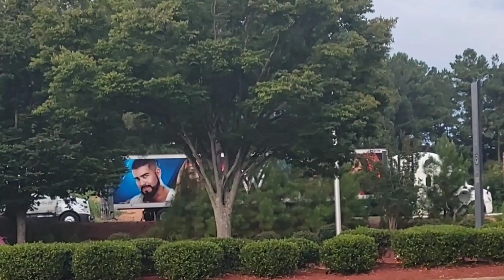WWE Smackdown Review | The Rock Has A Concert In Memphis! | More Wrestlemania Matches Announced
The Big Hero Chris review of WWE Friday Night Smackdown 3/15/2024 . The Rock has a concert in Memphis! Jimmy accepts Jey's challenge for Wrestlemania. Naomi saves Bayley from Damage CTRL. Rey Mysterio challenges Santos Escobar